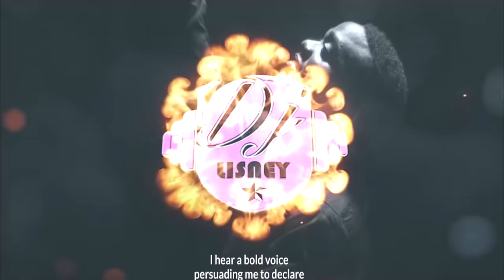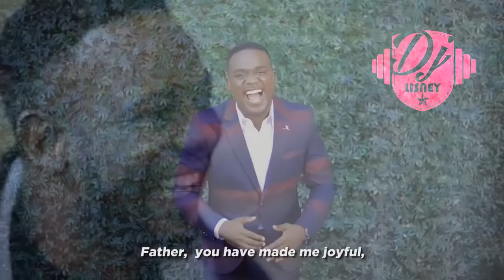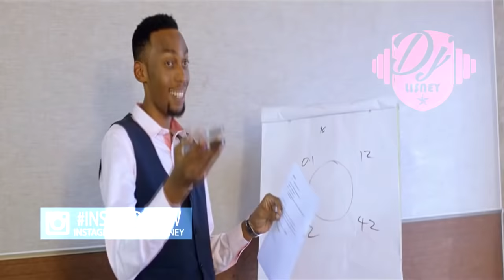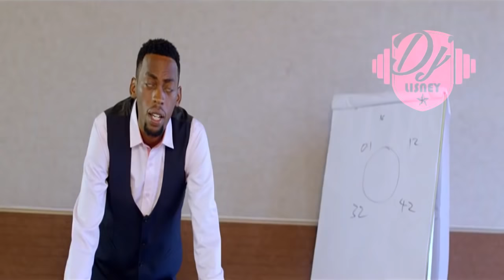Praise and worship vol 1-Dj Lisney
best praise and worship nonstopmix,@Mercy Masika @sarah k